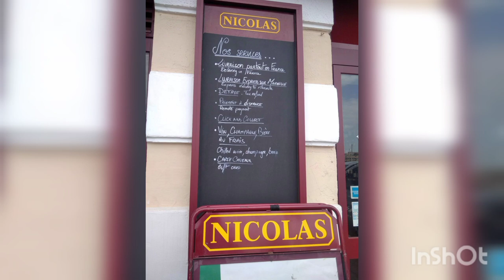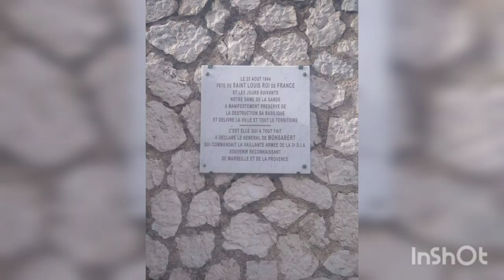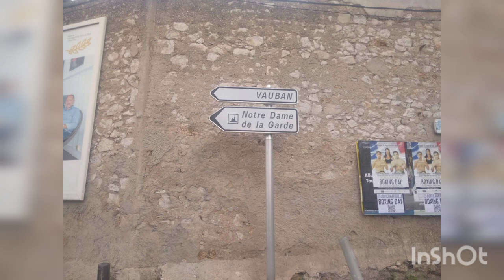Vlog #473 The New Blue Celebrity Reflection/Drydock At Port De Marseille France Then Sail To Spain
The drydock of Celebrity Cruises Reflection at Port De Marseille France will stay for three weeks then will sail to Barcelona Spain.

Musician: @iksonmusic